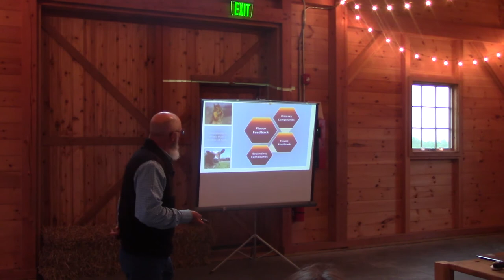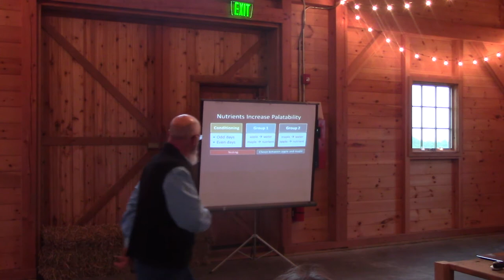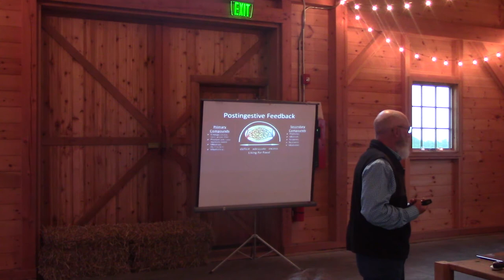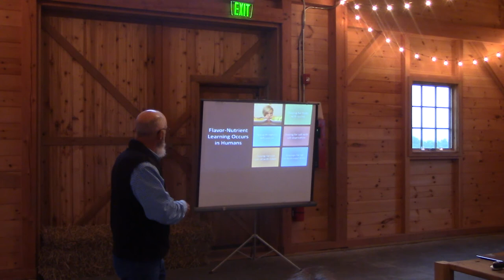The Marion Institute Presents: A Lesson in Nourishment from the Pasture – Fred Provenza, June 2019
Fred Provenza @ Weatherlow Farms in Westport, June 2019

On Thursday, June 13, 2019, renowned animal behaviorist and author, Fred Provenza presented his theories and findings from his book, Nourishment: What Animals Can Teach Us About Rediscovering Our Nutritional Wisdom.